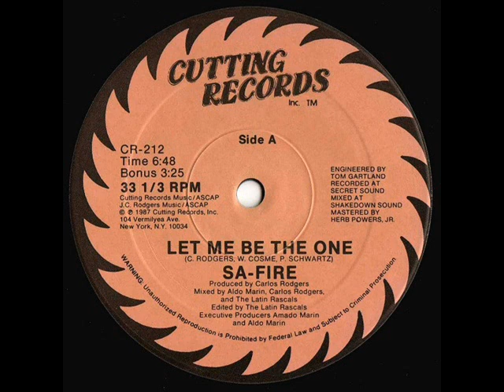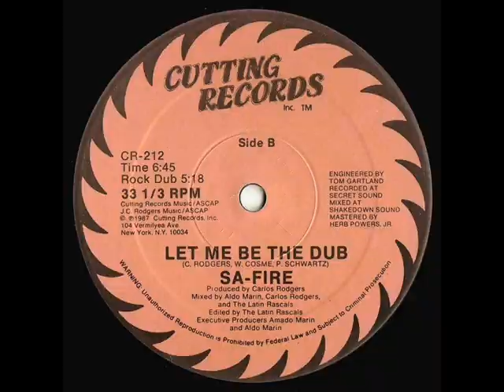Sa Fire Let Me Be The One